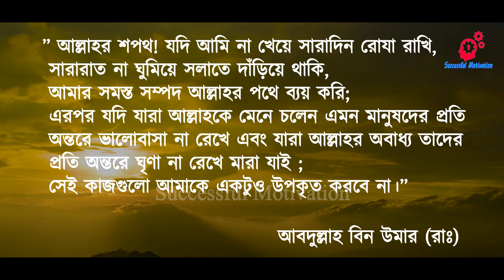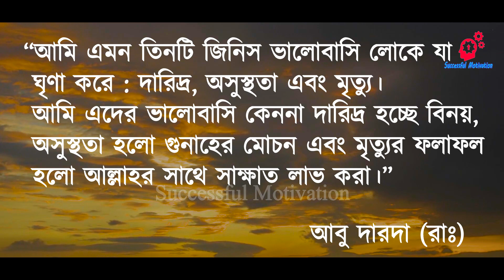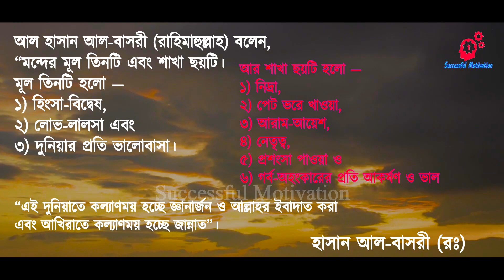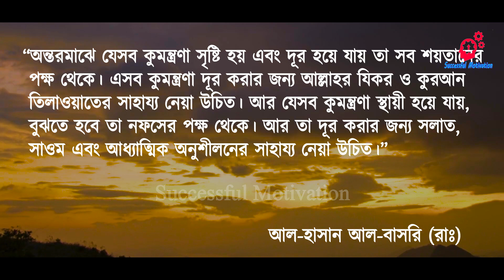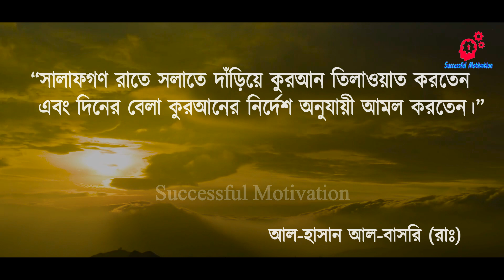জীবন বদলে দেয়া ইসলামিক বাণী । ৩য় পর্ব । Life Changing Islamic Quotes